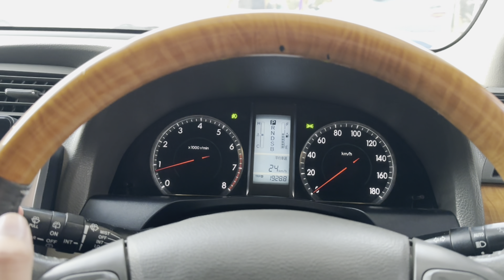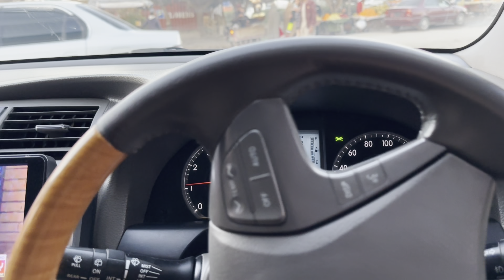Happy New Year 2023 Wishes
Hey Welcome 2023!